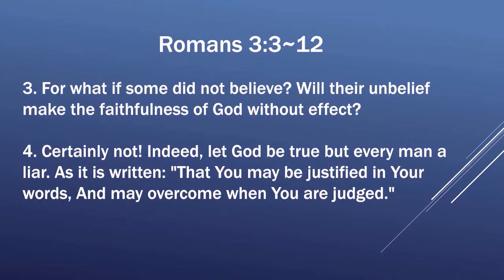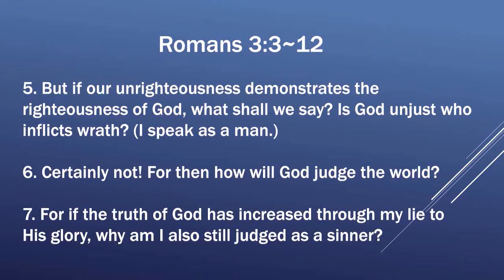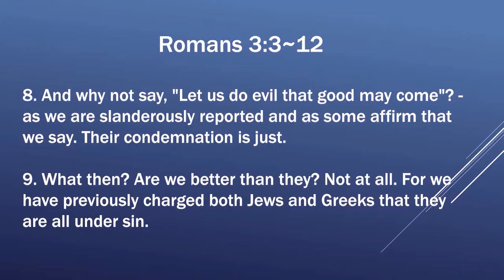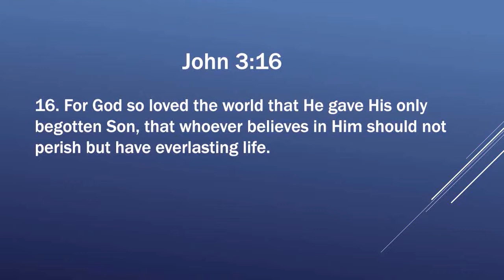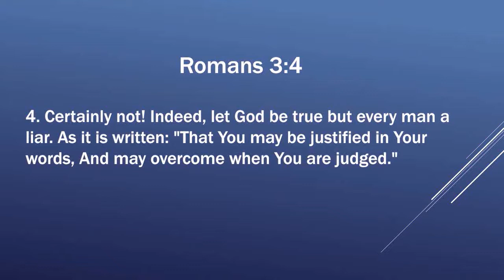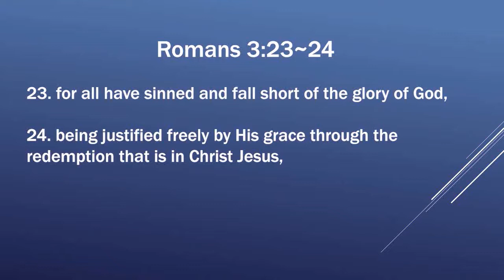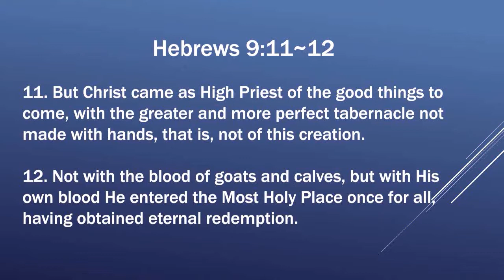Ijambo ry'Imana tugezwaho n'umushumba Jean Pierre Ep 38 / Bible Lecture Series Ep 38